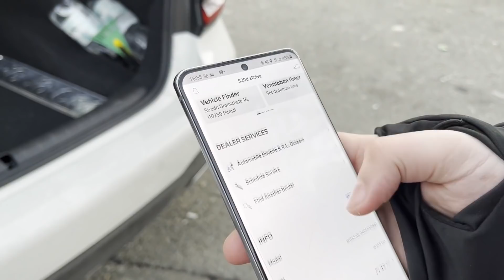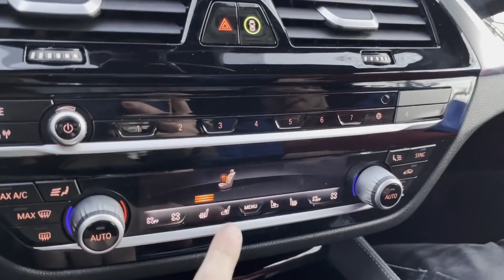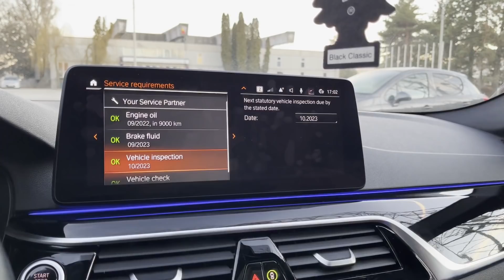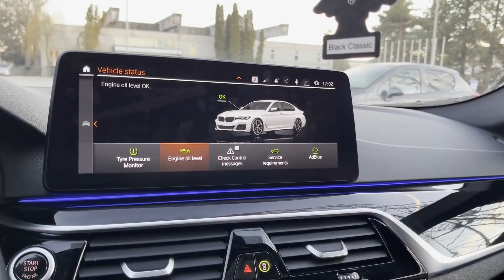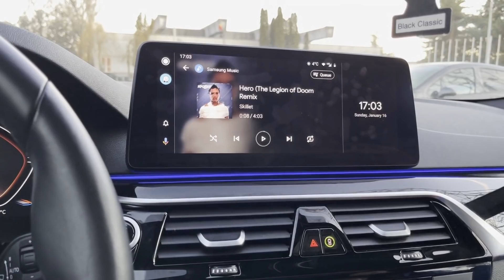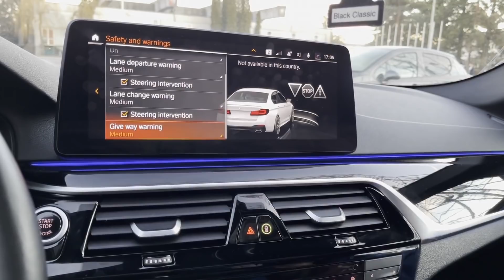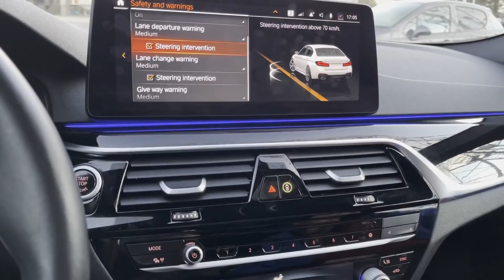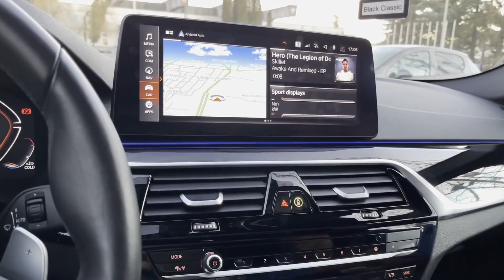BMW-UL RĂMÂNE MARCA PREFERATĂ DE ROMÂNI? SERIA 5 (2020)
Metode de contact pentru consultanta :

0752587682 (mesaje scrise pe whatsapp, nu raspund la apeluri)